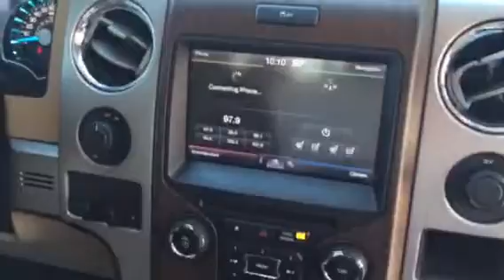Rondale's 2013 lariat